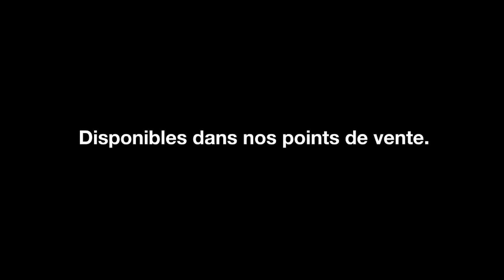NAINA ANDRIANTSITOHAINA : MILA ATAO HAINGANA NY FAMINDRAM-PAHEFANA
Naina Andriantsitohaina no Ben’ny tanànan’Antananarivo Renivohitra vaovao. Mangataka ny hanaovana haingana ny famindram-pahefana eo aminy sy ny ben’ny tanàna teo aloha ny tenany, mba hahafahany miasa avy hatrany.